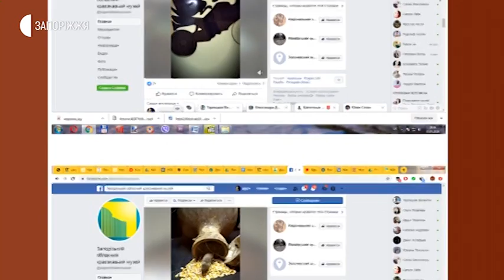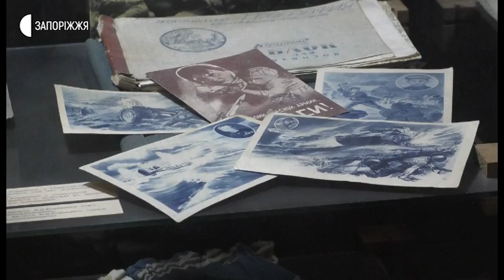Новини - Запорізький краєзнавчий музей готується до відкриття - 20.05.2020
Онлайн-демонстрацію нових експонатів влаштував на своїй сторінці в соціальній мережі Запорізький обласний краєзнавчий музей. Окрім цього, його співробітники нині готуються до відкриття закладу. Які ще новинки чекають у музеї на відвідувачів, дізнавалися журналісти Суспільного.